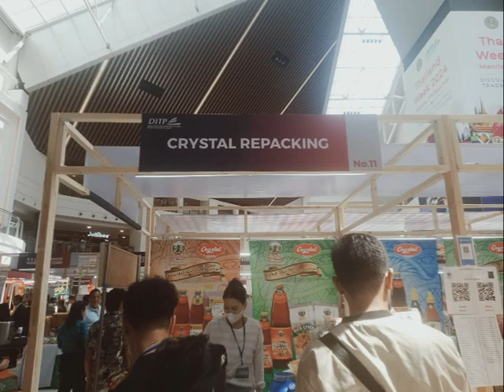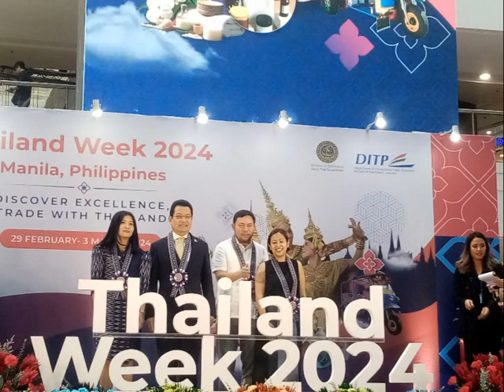Thailand Week 2024 DZMJ Online Season 70 Episode 12